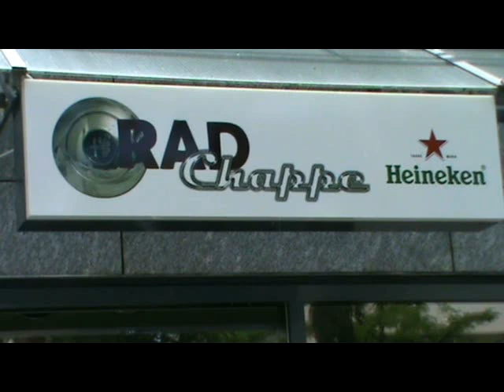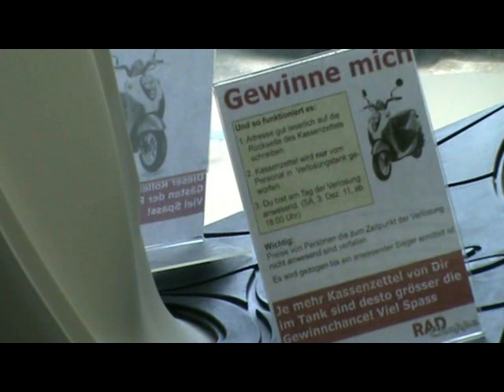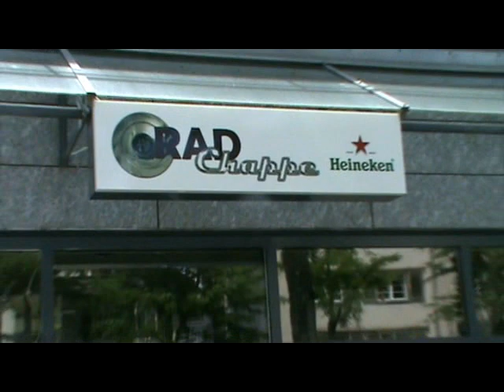radchappe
Radchappe - die Trendbar in Cham, klein aber Fein. Über 100 Radchappen, Raddecke, aus der Zeit der Weisswandreifen, zieren das Lokal. Toller Sound, Coole Drinks, nette Bedienung und Sportübertragungen auf Grossleinwand, das ist die Radchappe Bar in Cham. Manuela freut sich auf Deinen Besuch